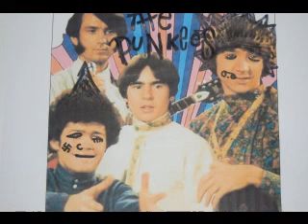Circle Sky by The Punkees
cover of monkees classic by the punkees